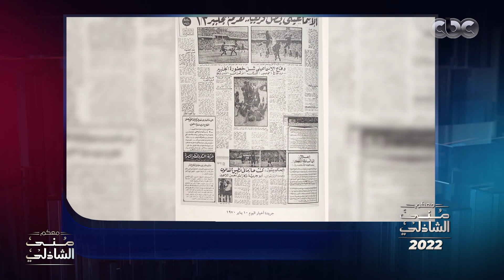حسن المستكاوي يتجول في الذكريات مع منى الشاذلي